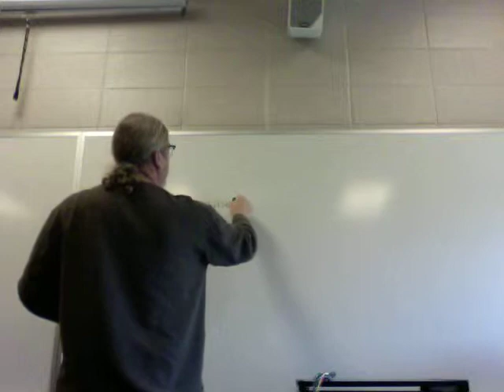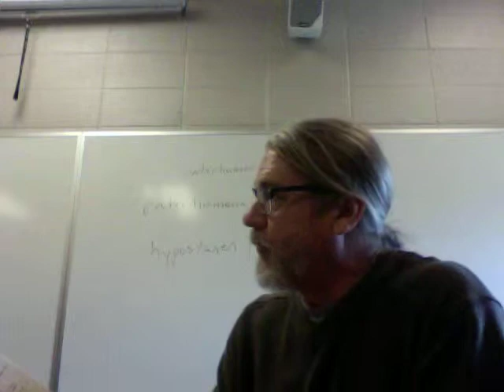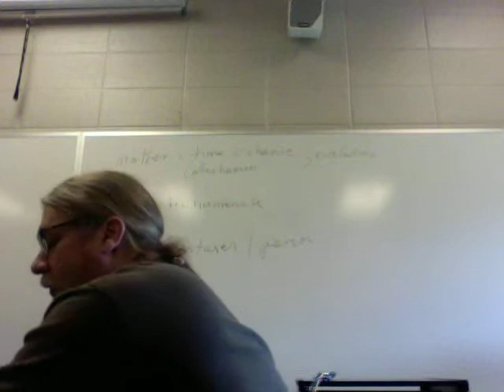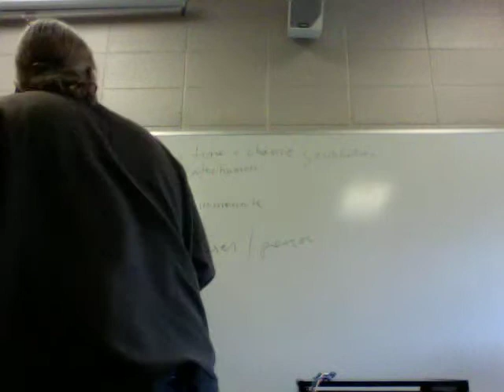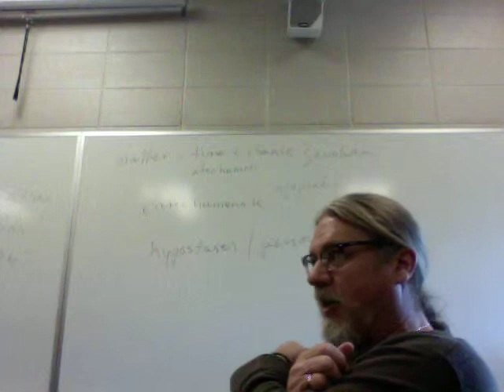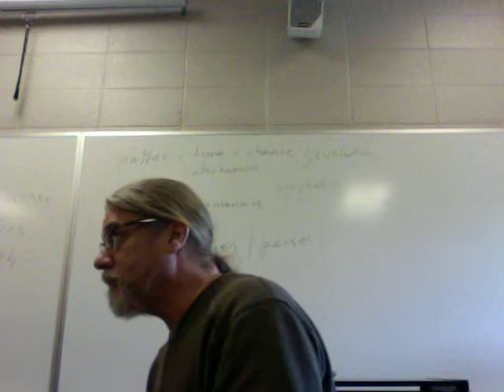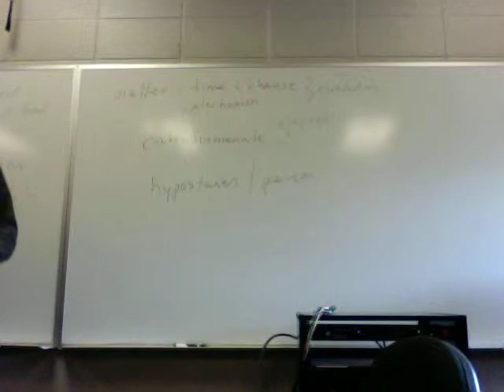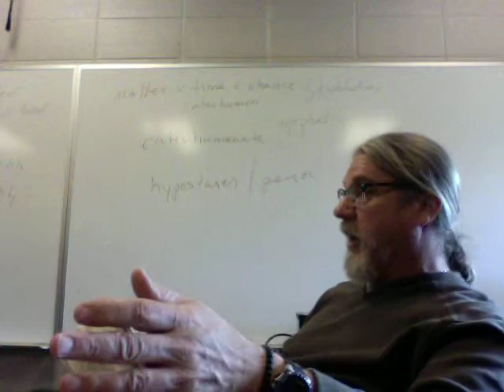St Gregory of Nazianzus On God and Man Lecture 2